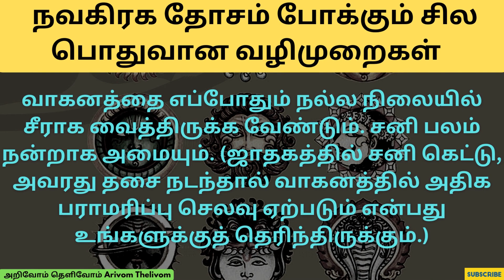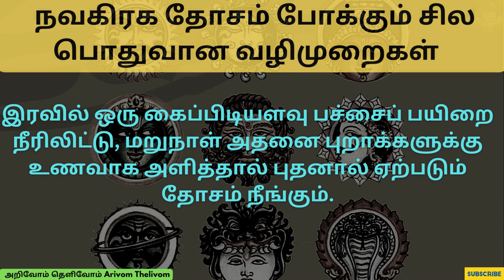நவகிரக தோசம் நீங்க என்ன செய்யலாம் ??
நவகிரக தோசம் போக்கும் சில  பொதுவான வழிமுறைகள்